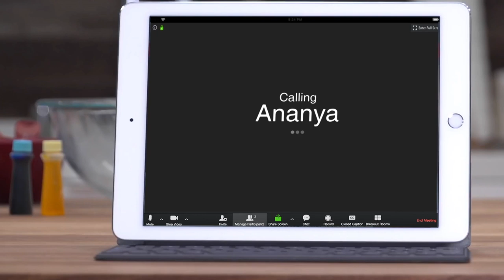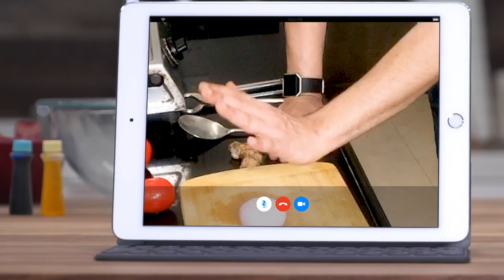Cooked at Dum, Tastes like Heaven | The Missing Apron | Episode 3 | TLC India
Cyrus learns about the age-old cooking process of DUM while making a delicious hariyali prawns biryani. Cooked on Dum, Tastes like Heaven! The Missing Apron, starts 15th June on TLC & TLC HD